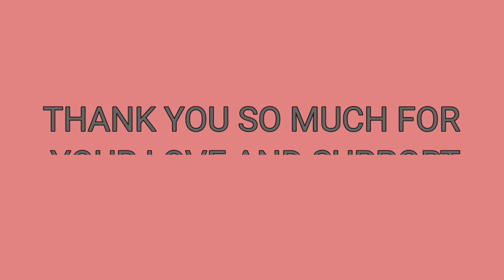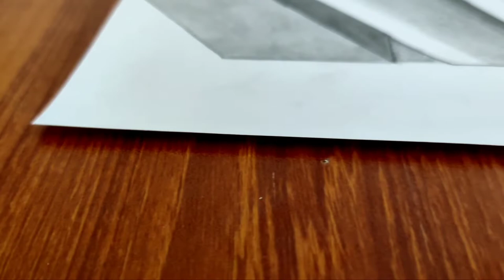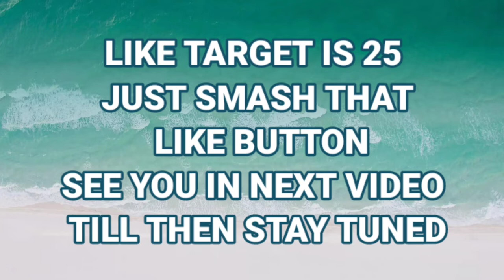THANK YOU SO MUCH FOR 100 SUBS!! ❤️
HI GUYS
I MADE A 3D ART 🙂
STAY HAPPY AND HEALTHY ❤️thankyou